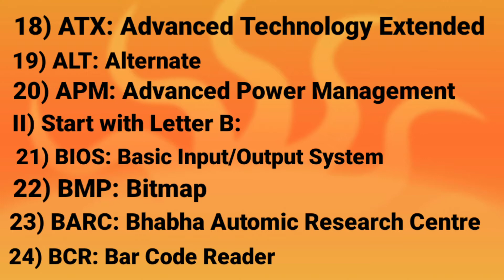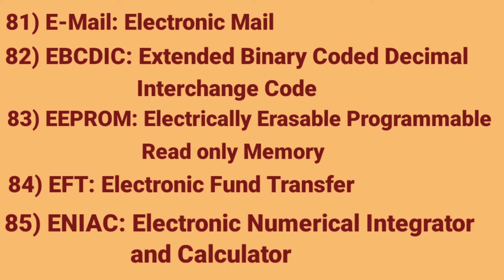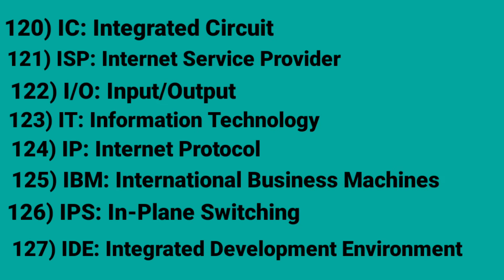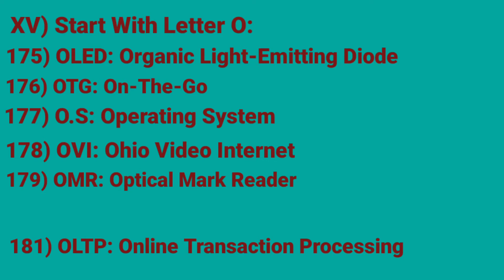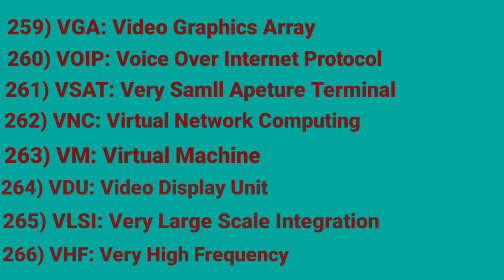Computer Related Acronyms/IT Short Terms/ICT Short Forms/IT Abbreviations/IT Elaborations.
In this Video Explained about Computer Related Acronyms/IT Short Terms/ICT Short Forms/IT Abbreviations/IT Elaborations, all major important things explained upto 300, we hope that this is useful for you. Published by: Mr Rao Tech Support, Mrraotechsupport.